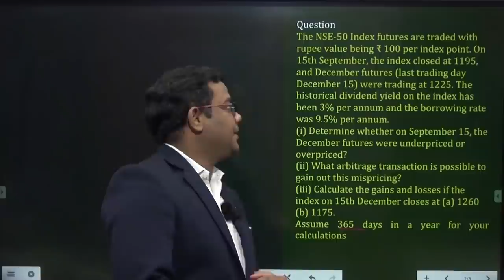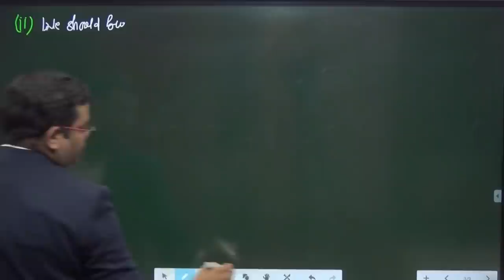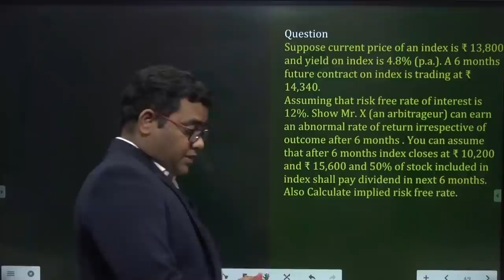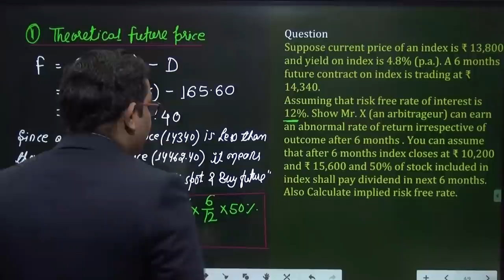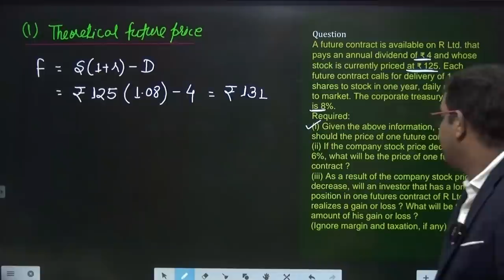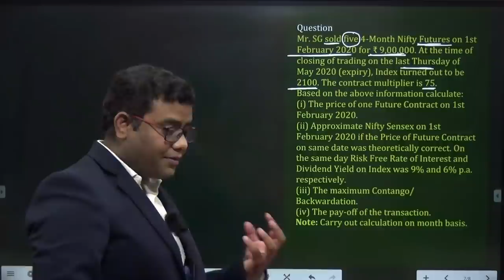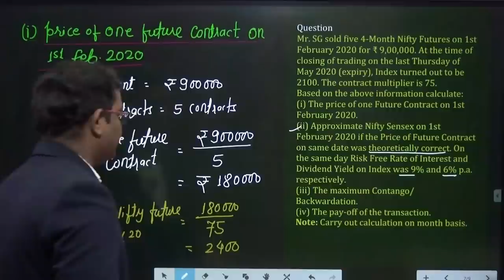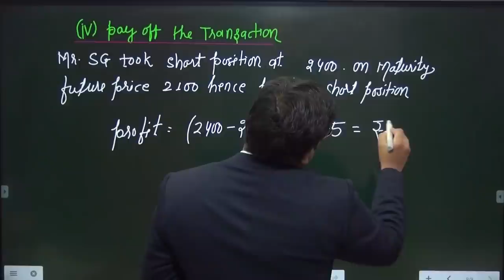Special Questions of Future arbitrage CA FINAL SFM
Class notes